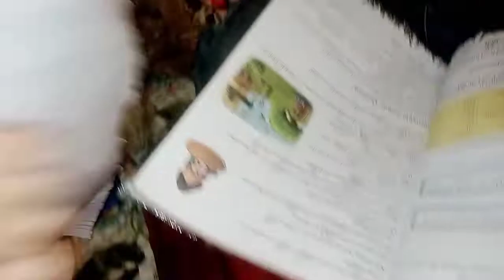Funny video entertainment reality Desi mother @wara ki duniya